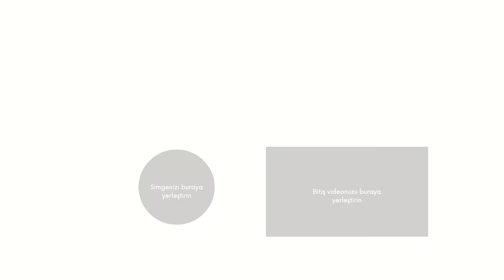See How a Stray Cat Finds Unexpected Happiness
Hello everyone! In this heartwarming video, you'll witness a stray cat who was once struggling to survive on the streets. When I first met him, he was extremely hungry and would eat anything he could find. But with a little love and care, he's now a happy and healthy feline. You'll see how he was at first nervous when I introduced him to a comb, but soon learned to love the grooming process. This video is a testament to the power of kindness and the ability of animals to thrive when given a chance.